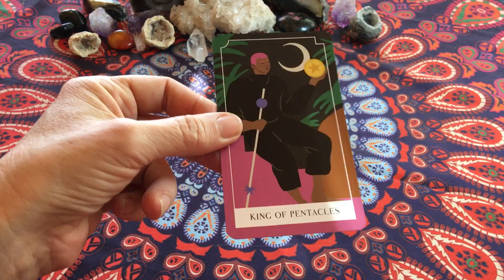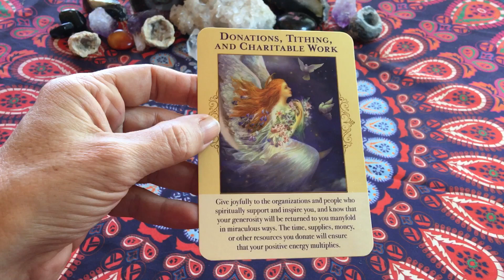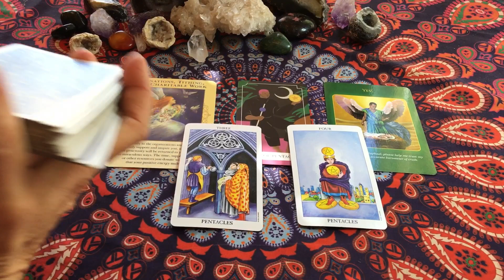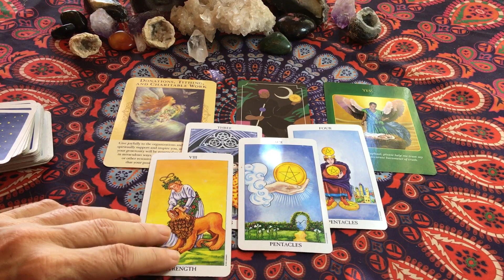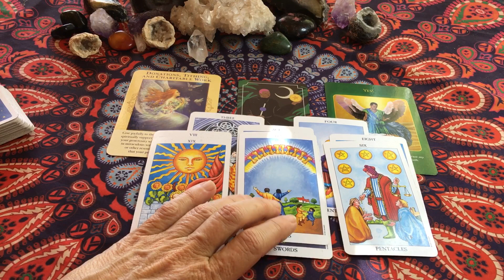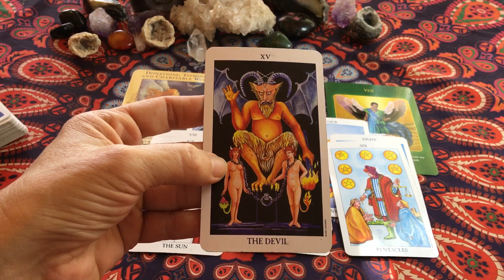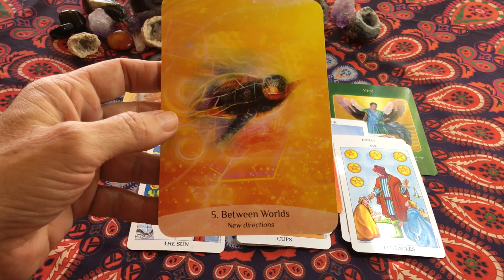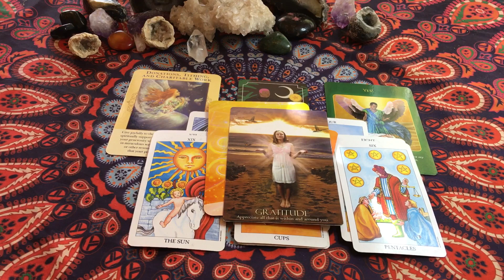TAURUS Tarot - Pay It Forward - July 2019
This is a general energies reading for all Taurus.

This month Taurus, its time to pay it forward, give and you shall receive.

Psychic Tarot
Sacred Spirit Reading Cards
Radiant Rider-Waite Tarot
Archangel Raphael Healing Cards Oracle Cards
Angels of Abundance Oracle Cards
Neo Tarot
The Druid Craft Tarot Deck
The Thoth Tarot
Power Thought Cards
The Enchanted Tarot

'WISDOM The best Mind Altering Drug is Truth'